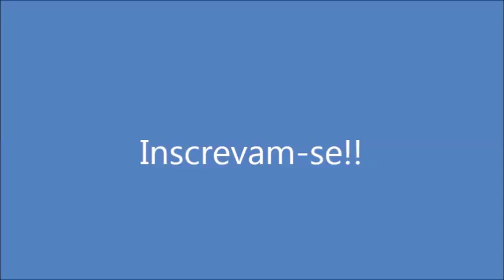Bolo Especial de Amora! Por Solange Silva!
Ing: 1/2 x. de leite coalhado, 2 e 1/2 x. de farinha de trigo, 1 pit. de sal, 1 colher de chá de bicarbonato, 1 colher de sopa de fermento de bolo, 5 colheres de margarina, 1 e 1/2 x. de açúcar, 4 ovos, 1 colher de sopa de essência de baunilha, 1 x. de amoras frescas passadas na farinha de trigo. Assar com 180º até ficar enxuto e dourado, por mais ou menos 45m. Calda: suco de 2 laranjas, 2 colheres de sopa de açúcar(ferver até reduzir pela metade), despejar em cima do bolo.